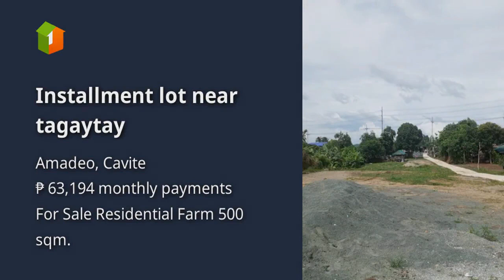Installment lot near tagaytay